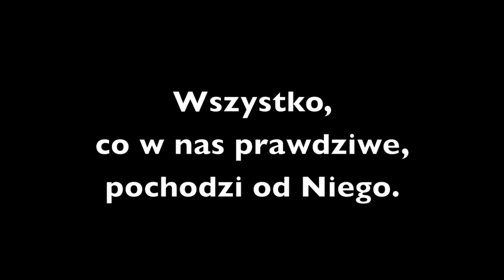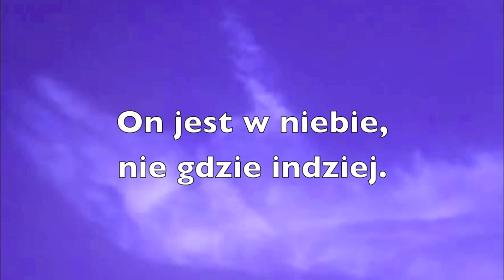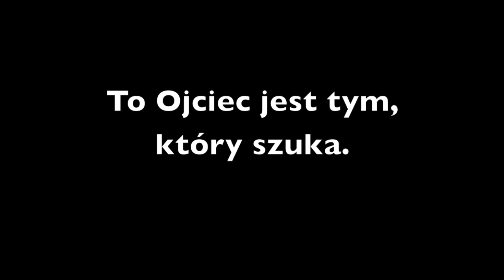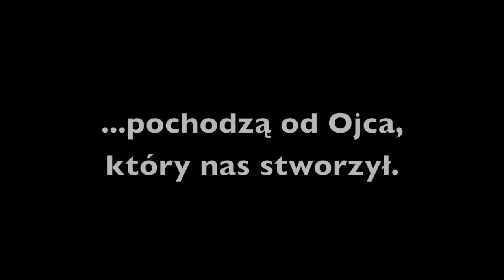Ojcze Nasz, który jesteś w niebie...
I część z cyklu video - medytacji na temat modlitwy Ojcze Nasz.
Piosenkę "Whole Again" wykonuje Reagan Lindemann